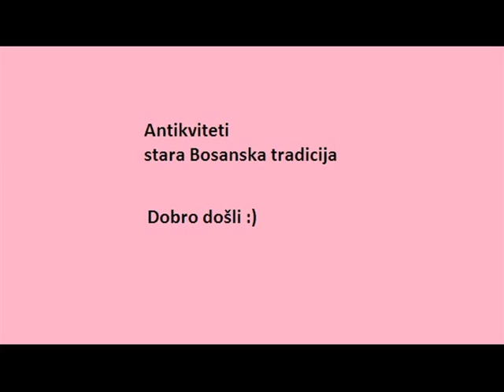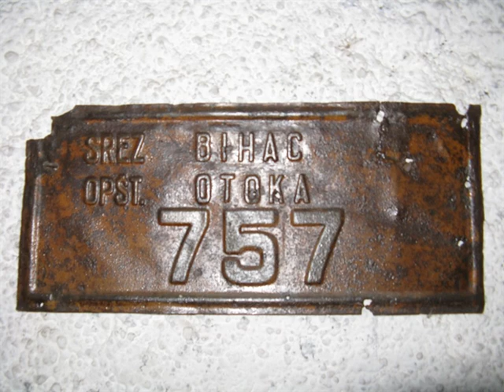antiquities - antikviteti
old Bosnian traditions - stara Bosanska tradicija